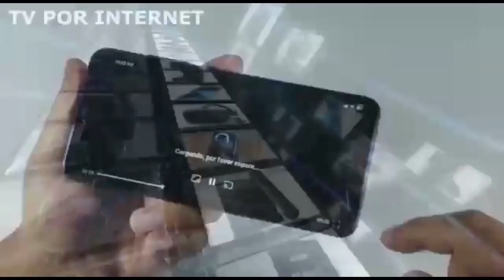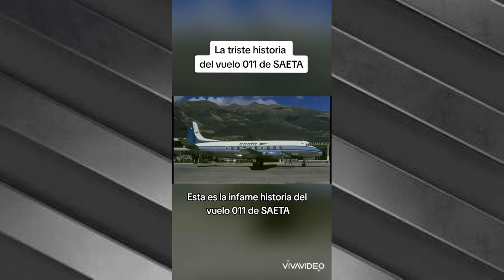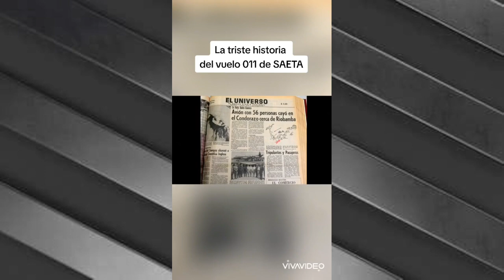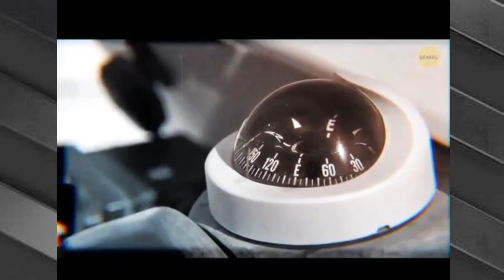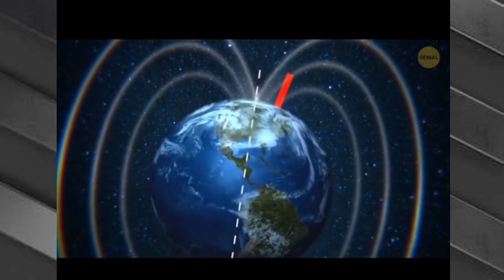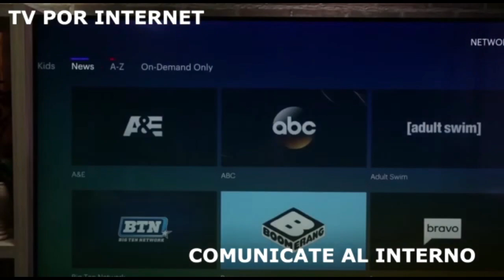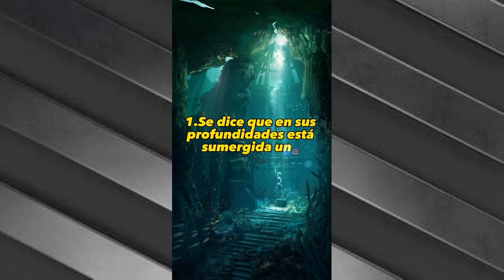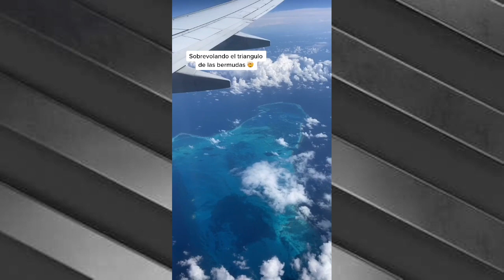COMO CUIDAR A TU DUENDE (TRIÁNGULO DE LAS BERMUDAS)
➡️Facebook: CANAL Digital BACÁN Te Veo⬅️
📩Mensaje directo📩
m.me/canalbacanteveo